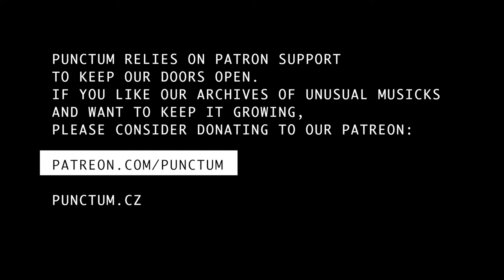PÄFGENS live at Punctum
Päfgens /SK/DE/PL/
24 / 09 / 2016

1. Solanales 00:00
2. Görlitzer Park 03:50
3. Maybachufer 07:40
4. Cone 11:00
5. Ebbe und Flut 16:00
6. Drops 19:15
7. Wianeczek 22:50
8. Mokotów 25:20
9. Jannowitzbrücke 29:10
10. Pavé / Wicked Games 33:00

Pochádzajú z Popradu a Petržalky, kapelu založili vo Varšave pred troma rokmi a nedávno sa presunuli do Berlína. Päfgens sú Jana a Filip a hrajú zasnený shoegaze, trocha naivný, trocha lo-fi, reverbovaný vokál sa tak stretáva s gitarovými plochami a priamočiarou basou, ozvenou Filipovho hrania v post-rockových The Ills. Výsledok je podkreslený terénnymi nahrávkami.

V domácich podmienkach nahrali jeden album - What Happened to Erich Zederkoff? a dve EP-čka a pravidelnými koncertami vo Varšave sa zaradili do pulzujúcej lokálnej DIY scény. Nový album Päfgens vyjde pod škótsko-poľským labelom Too Many Fireworks na jeseň 2016, rovnako ako živá kazeta nahratá počas session pre berlínsky projekt Orange 'Ear.

thanks to Wim Dehaen for sound mastering assistance